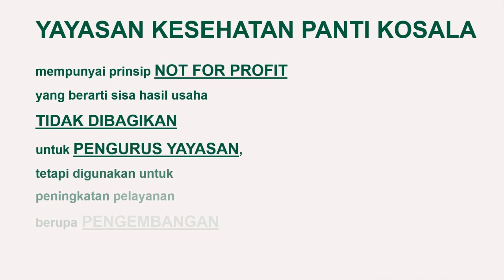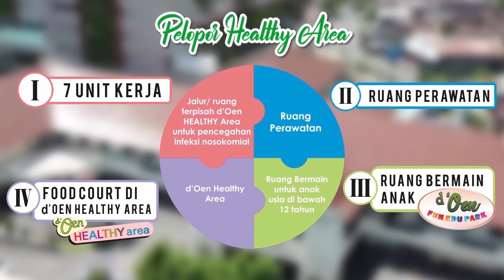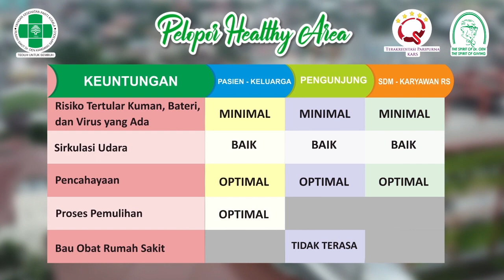Area Dapur RUMAH SAKIT Dr. OEN KANDANG SAPI SOLO yang Aman dan Sehat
Hai Sahabat Droenska, penasaran dengan pengolahan dan penyajian makanan di Droenska? Yukk kita intip dapur/ kitchen RS melalui video ini..

Tidak hanya fasilitas kesehatan yang dipikirkan, fasilitas penunjang kesehatan seperti makanan baik untuk pasien & karyawan diolah, disajikan serta disiapkan dengan baik di dapur yang bersih dan profesional dengan peralatan yang berkualitas

Mantap ya, DROENSKATetapAman, ! Langsung bisa order kue kering dan berbagai makanan sehat lainnya di Café Diet.

RUMAH SAKIT Dr.OEN KANDANG SAPI SOLO
Jl. Brigjen Katamso No.55
Surakarta 57128 - Jawa Tengah